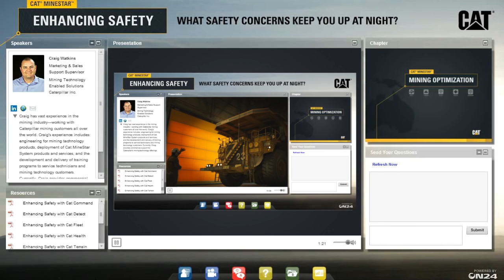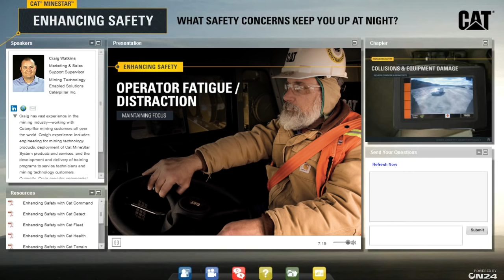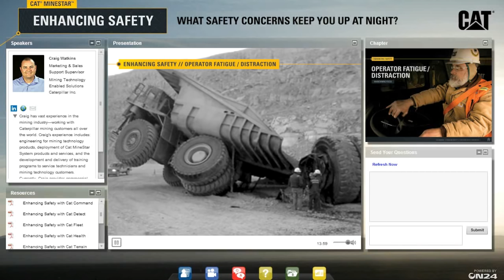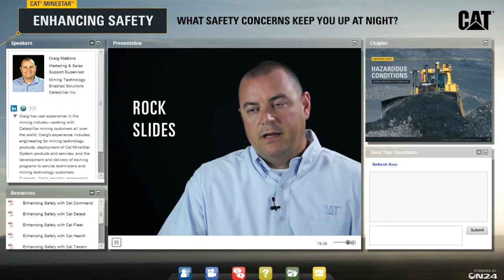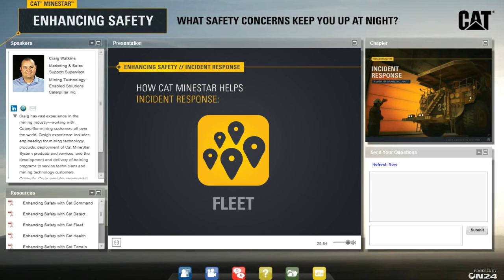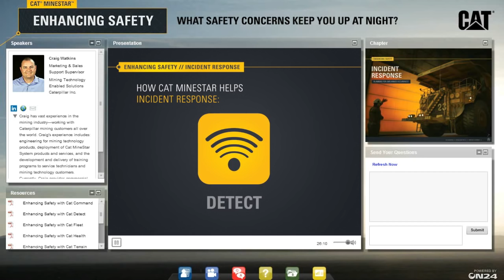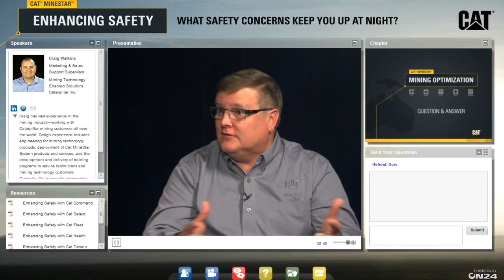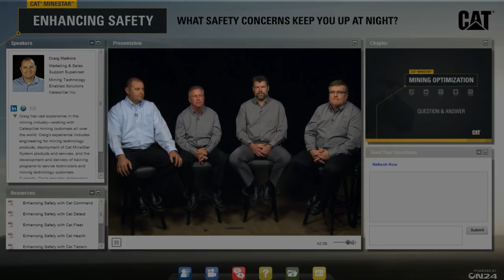Enhancing Safety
Join subject-matter expert Craig Watkins in this episode of our Mining Challenges webinar series focused on how Caterpillar can help you improve safety on your mine site.